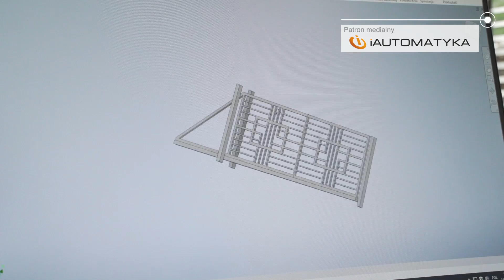Jak powstają NOWOCZESNE OGRODZENIA? Fabryki w Polsce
Ogrodzenia dziś nie tylko oddzielają teren działki. Pełnią też funkcję estetyczną. O ile kanaście lat temu na rynku dominowały siatki ogrodzeniowe, tak teraz klienci najczęściej wybierają nowoczesne panele, odznaczające się prostą, modernistyczną formą, z horyzontalnym ułożeniem profili. Ważne są także rozwiązania techniczne zastosowane przy bramach, które mają pracować płynnie i cicho.

Dziś zobaczymy jak produkowane są ogrodzenia. W tym celu odwiedziliśmy firmę Baran Systemy Ogrodzeniowe z Tęgoborzy w Małopolsce

Przy projektowaniu trzeba wybrać model paneli. Określić ich wysokość. Architekt dostosowuje ogrodzenie do układu działki. Musi wziąć pod uwagę ukształtowanie terenu. W odpowiednim miejscu umieszczana jest furtka, dobierany jest rodzaj bramy.

Powstaje projekt wykonawczy, według którego realizowane są prace w zakładzie produkcyjnym.

Przęsła ogrodzeniowe, furtki, bramu produkowane są z profili stalowych. Profile docinane są zgodnie z zaprojektowanymi długościami. Wykonywane są otwory technologiczne. Na stole spawalniczym elementy są ze sobą szczepiane, co zapobiega odkształcaniu się materiału. Następnie są spawane. Na koniec trzeba oszlifować spoiny.

W ten sposób przygotowywane są także furtki i  bramy. W słupach ogrodzeniowych wykonywane są otwory. Po procesie cynkowania prasuje się w nich nitonakrętki z gwintem. Będzie w nie można wkręcić zawiasy.

Następnie wszystkie elementy, a więc słupy ogrodzeniowe, przęsła, bramy trafiają do w pełni zautomatyzowanej lakierni proszkowej. Najpierw przygotowywane są do procesu lekierowania w 3 strefowej myjce. Kolejno odbywa się mycie i odtłuszczanie, spłukiwanie oraz neutralizowanie za pomocą wody zdemineralizowanej. Ten ostatni etap zmniejsza napięcie powierzchniowe, co zapewnia lepszą przyczepność farby do malowanej powierzchni. Pracownicy laboratorium 4 razy dziennie kontrolują PH oraz stężenie kąpieli.

 Tak przygotowane elementy trafiają do działu montażu, gdzie w kolejnych etapach powstają gotowe elementy ogrodzenia.

My sprawdzimy jeszcze jak produkowana jest siatka ogrodzeniowa.

Takie ogrodzenia produkowane są także z drutów powlekanych polichlorkiem winylu, czyli PCV. Jak powstaje taki drut? Po wyprostowaniu podawany jest do głowicy, gdzie nanoszona jest powłoki PCV w równej grubości, na całym obwodzie powlekanego elementu. Za pomocą wału umieszczonego w cylindrze, materiał na bieżąco tłoczony jest do głowicy wtryskowej.

Po oblaniu materiału warstwą PCV należy go jak najszybciej schłodzić. Drut podawany jest do tunelu chłodzącego. Chłodziwem w tym przypadku jest woda, która krąży w obiegu zamkniętym. Po schłodzeniu drut nawijany jest w formie rozety.
W zakładzie produkowane są także ogrodzenia panelowe. Wyprostowane druty maszyna układa na pierwszym polu. Następnie przesuwa je do modułu zgrzewającego gdzie systematycznie dodawane są druty poprzeczne.  Za pomocą elektrod poszczególne druty zgrzewane są sekwencyjnie, co zapobiega niekontrolowanemu odkształcaniu się zgrzanych mat. Po zgrzaniu mata przesuwana jest do prasy wykonującej przetłoczenia, które usztywniają cały element.
W zakładzie produkcyjnym Baran Systemy Ogrodzeniowe w ciągu roku przetwarzanych jest 1200 ton stali.

Sprawdź również nasze inne filmy, polecamy :
Jak powstają profile stalowe? - Fabryki w Polsce
Jak powstają druty i liny? - Fabryki w Polsce